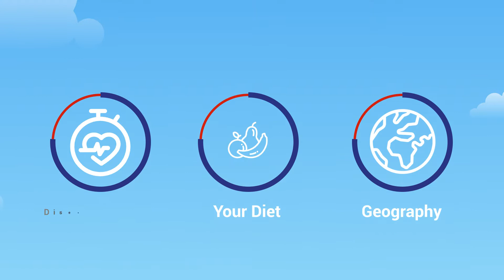How Gut Bacteria Keeps You Balanced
How does gut bacteria impact your health? Discover the best ways to take care of your gut's ecosystem and stay healthy.